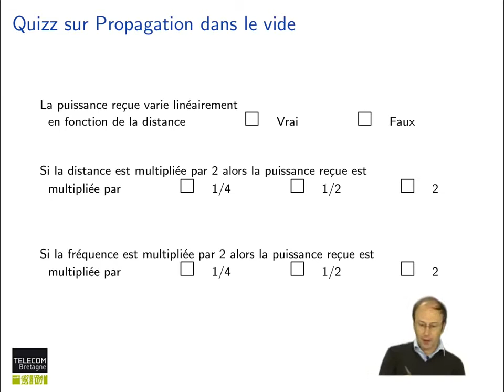74. Réseaux cellulaires : Réponse au Quiz : propagation dans le vide